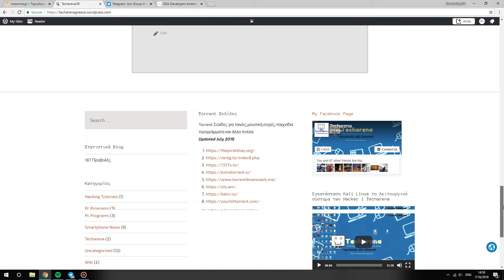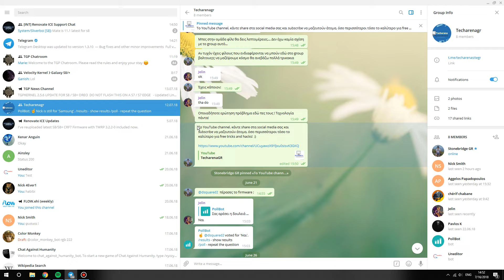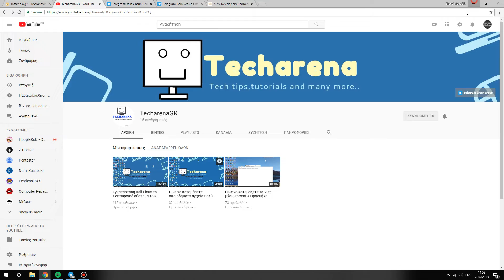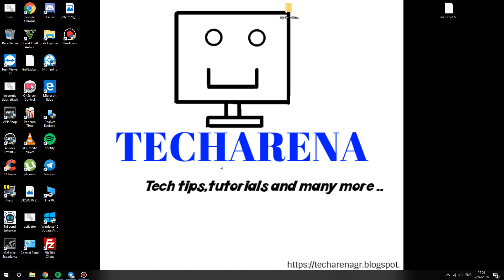"Μια σύντομη βόλτα απο την ιστοσελίδα" - Techarena -